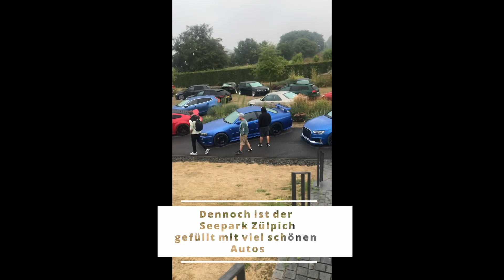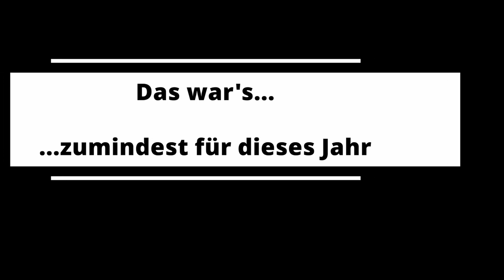Heinzelmännchen_testet auf dem Seaground Car Event 2022 Seepark Zülpich | Eventtest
Am 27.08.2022 war ich zu Gast auf dem Seaground Car Event in Zülpich.
Leider hat ausgerechnet an diesem Tag das Wetter nicht mit gespielt. Dennoch gab es einige sehr schöne Autos, die man sich in Ruhe anschauen konnte.

Ich drücke fest die Daumen, dass das Wetter im nächsten Jahr besser mitspielt.

GEMA-freie Musik von a href=" target="_blank" title="TerraSound – kostenlose GEMA-freie Musik für Privatpersonen"Kostenlose GEMA-freie Musik von TerraSound/a basic_motion_terrasound_de grand_etude_terrasound_de